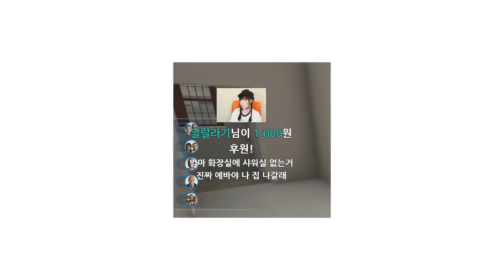방송에서 코스프레 하게 된 이유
편집냥이 : 파이리님
썸네일냥이 : 다피님

🎈인트로/아웃트로 제작 : 뚱인데요님
🎈일러스트 : 다피님